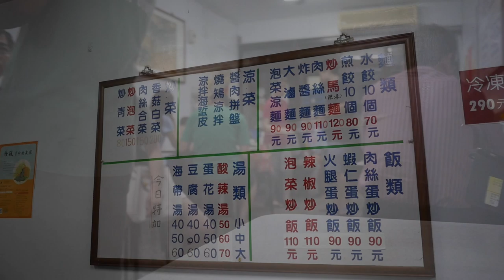台灣美食🇹🇼日本人🇯🇵愛吃山東餃子館的煎餃80!文山區忠順街! 台北で焼き餃子が美味しい所を見つけた！忠順街 山東餃子館 揚げ餃子に近い? GH4★3.9（247）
【山東餃子館】
📍台北市文山區忠順街一段72號
⏰11:30～14:00,17:00～20:30
🚉興隆路口（公車站）
相機： Panasonic Lumix GH4＋CANON EOS 60D
喜歡：喝酒、美食、旅遊、看小說（森博嗣、村上春樹）

Lumix GH4
EOS 60D
DJI Spark
Apple iPhone 7
SIRUI 3T35K

【WANT】
電腦：RazerBlade15 297,864JPY, gigabyte Aero15X 230,000JPY
相機：Panasonic LUMIX GH5s
空拍機：DJI Mavic 2 Pro
LaCie 4TB Rugged USB-C Portable External Hard Drive